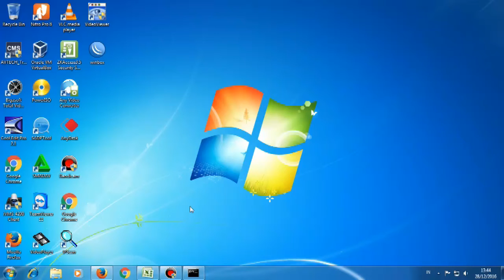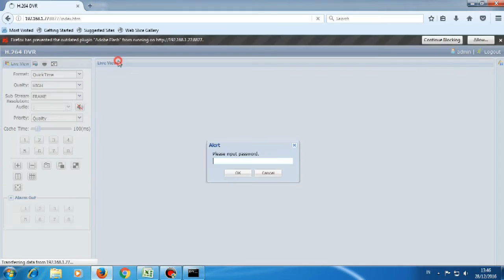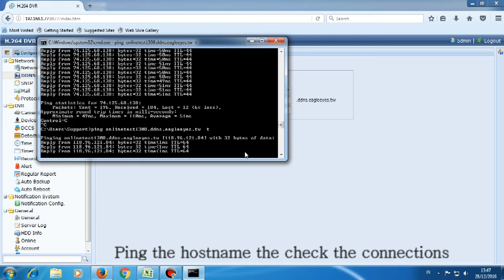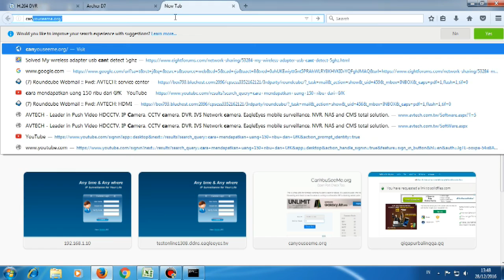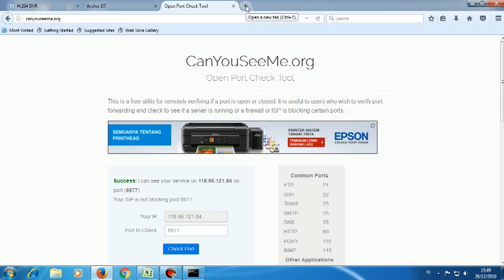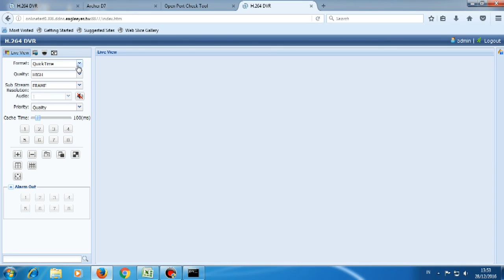Cara Setting Remote Online DVR Avtech Ke Mobile Phone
Video ini menjelaskan Bagaimana Cara Setting Remote Online DVR Avtech Ke Mobile Phone. Cara ini juga dapat diterapkan untuk setting online ip camera avtech. Video ini cocok bagi anda yang sedang mencari tutorial setting online dvr avtech / setting dvr cctv avtech untuk remote online ke hp.